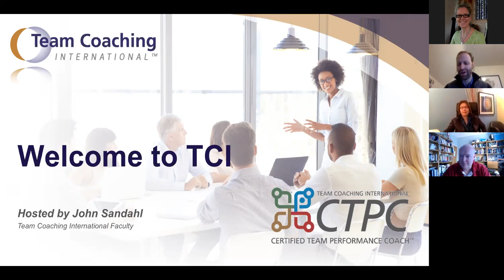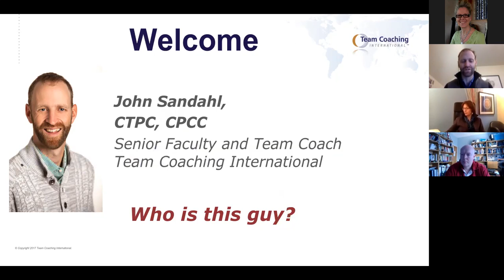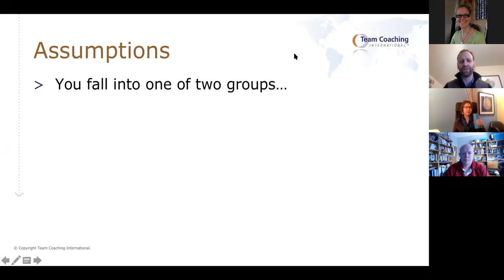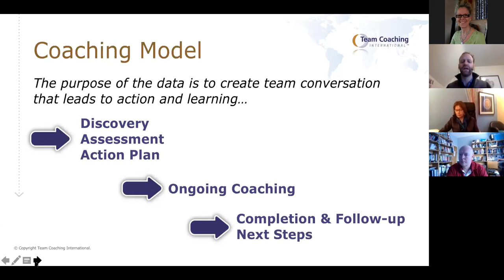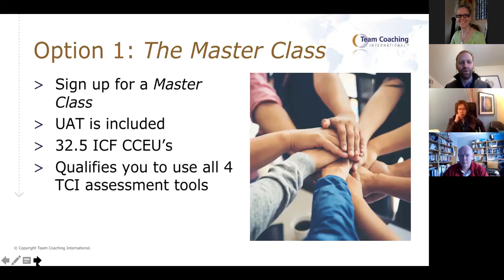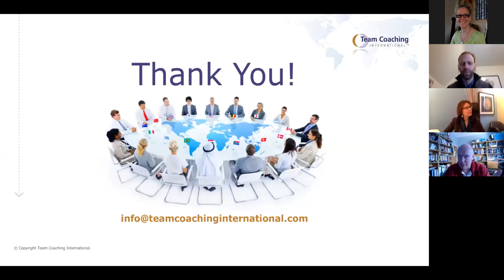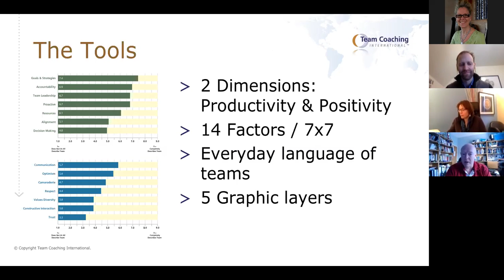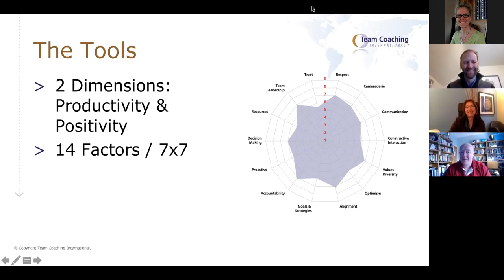Team Coaching International TCI Benefits of team coaching, IAPC&M